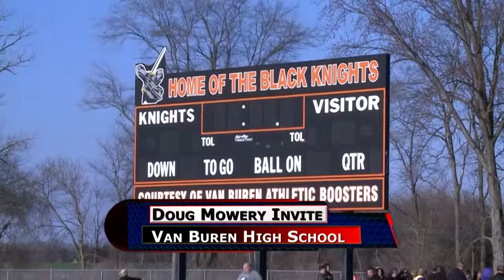Doug Mowery Invite